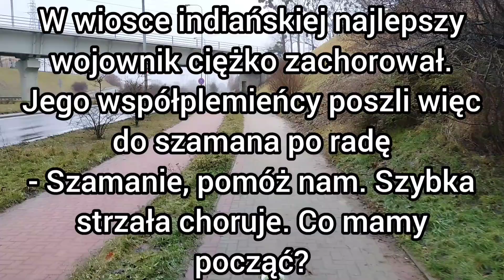Kawał kawały dowcipy dowcipy żart żarty humor suchar suchary dej suchara o Jasiu jaś jasio z jasiem